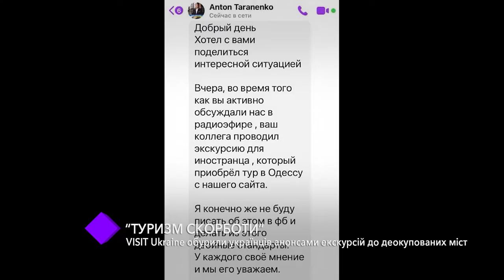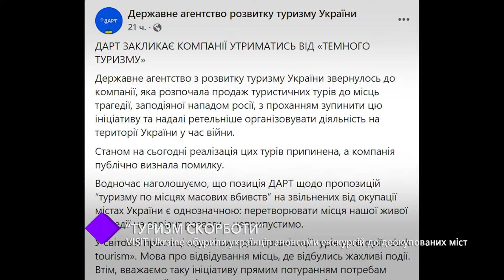«Туризм скорботи». VISIT Ukraine обурили українців анонсами екскурсій до деокупованих міст